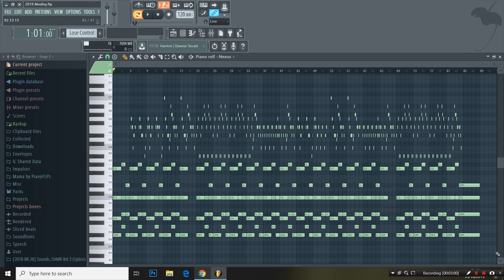Meduza - Lose Control (MIDI + FLP) (FL Studio Piano Cover) Becky Hill + Goodboys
Meduza - Lose Control (FL Studio + Free MIDI) | Piano Cover | Becky Hill + Goodboys